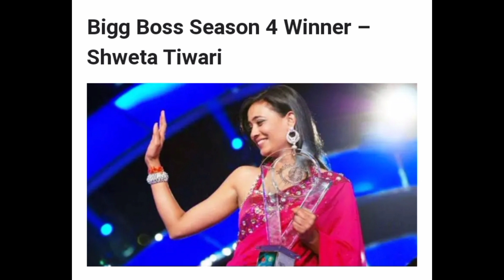BIGBOSS Winners 🏆 List (Season 1-16)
comment me which one is your favourite ❣️